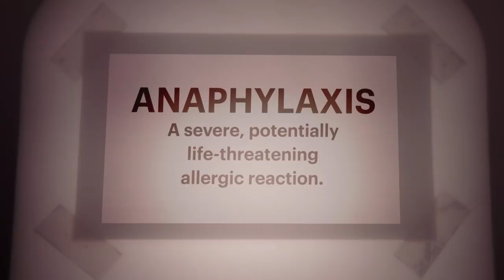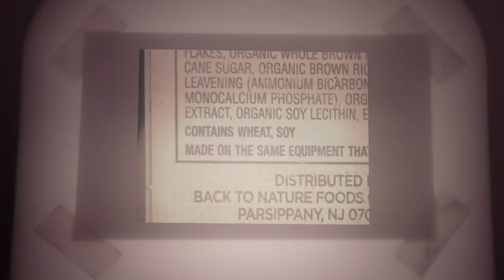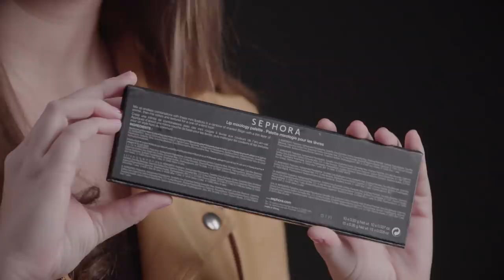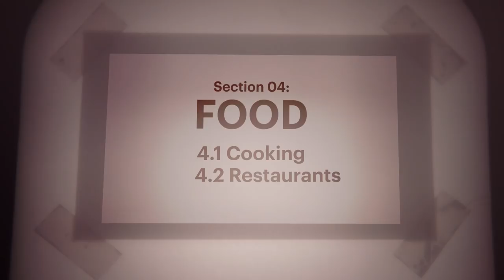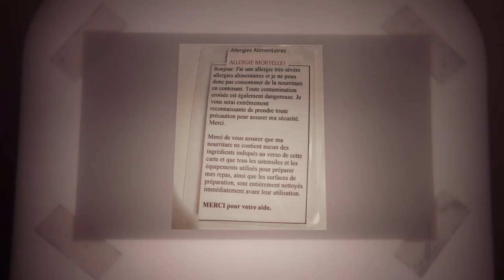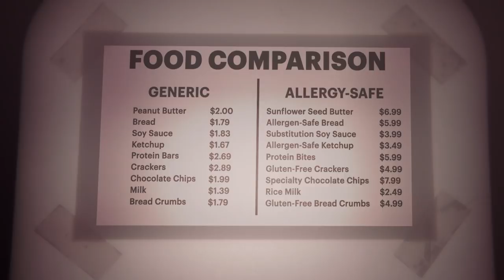Every Way Severe Allergies Make My Life Different | Allure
In this first episode of How To Be Me, 24-year-old Sarah explains how her multiple life-threatening food allergies impacts her life. Whether she's shopping for beauty products, going on a date, eating out, or interviewing for a new job, Sarah shares how her allergies affect her mental health as well as her pockets. She also shows us how travels and what medicines are necessary to manage her food allergies.

Sarah can be found on Instagram @girlbehindthehive